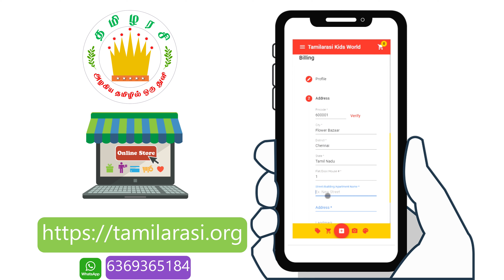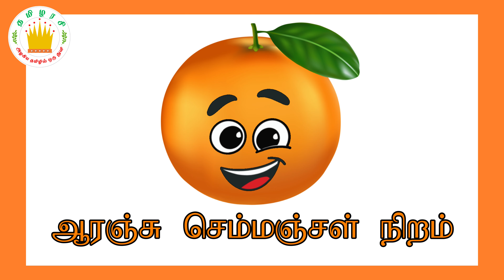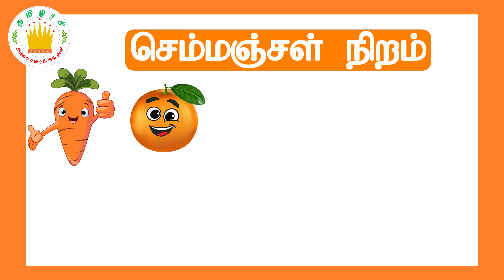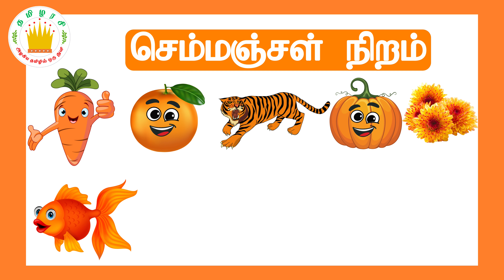vannangal arivom|செம்மஞ்சள் நிறம்|Learn Orange Colour in Tamil for Kids & children|Tamilarasi